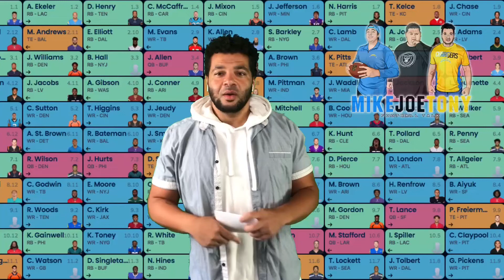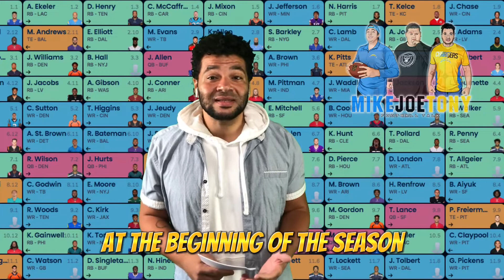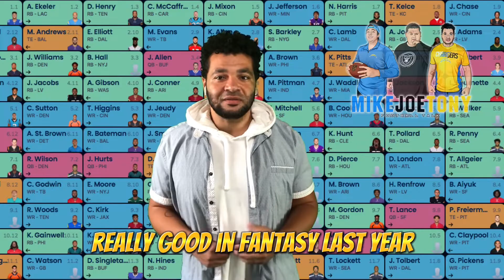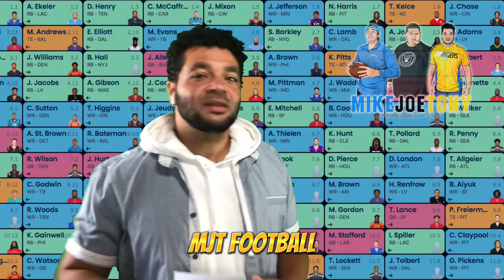NFC South Fantasy Football Favorite Values and Watch List Worthy Players!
Tony from the MJT Football channel shares some of his favorite Fantasy Football draft values from the NFC South. This division is loaded with talent, but also who are some of the players to put on your watch list?